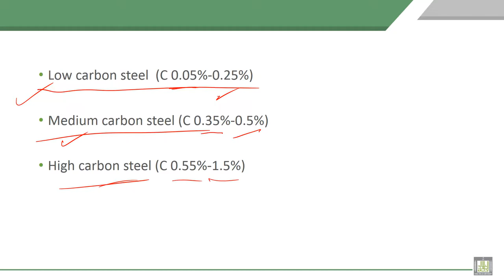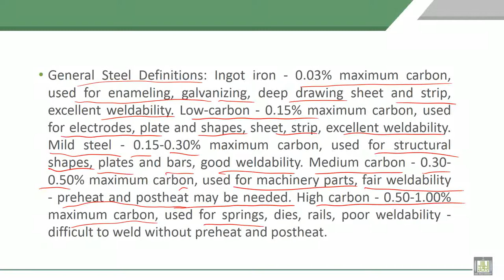Material Science - 1 | C8-L10 | Effect of alloying elements on steel, carbon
Lecture 10 : Effect of alloying elements on steel, carbon
Explain the effect of carbon on steel, low carbon steel, medium carbon steel and high carbon steel.